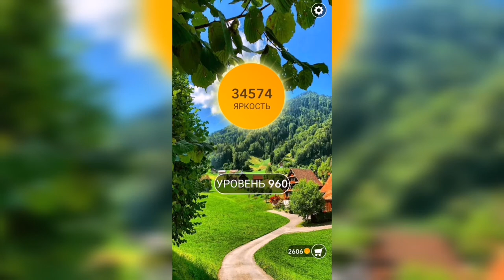Word / Слово Крест: Поиск русского кроссворда / Уровень 960